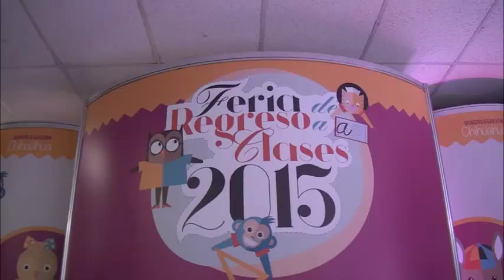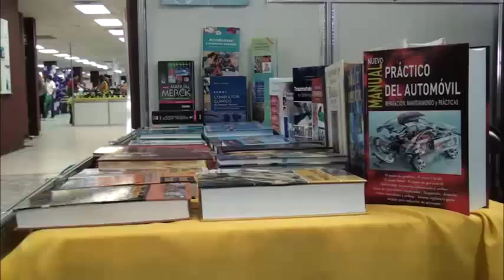POCAS VENTAS CULMINA FERIA PROFECO DE REGRESO A CLASES 2015